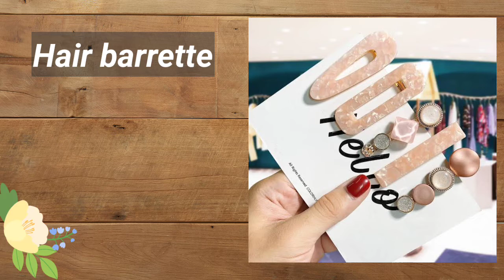Type Of hair clips &claw Clips With Their Names For Girls & women Trending ||FiziPointFashion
hello 👋
My Sweet YouTube Family 🥰
Aj k Is video mein mein Ap k Sath share krna ja rahi💕 Different Type Hair clips with Their Names ✨✨
If you are 🆕 on my Chanel😍
🤗 Welcome To FiziPointFashion  🤩